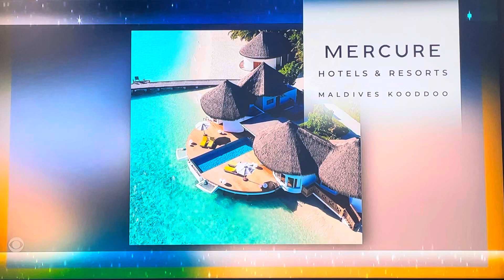The Price Is Right Primetime | One Right Price | 10/23/2023